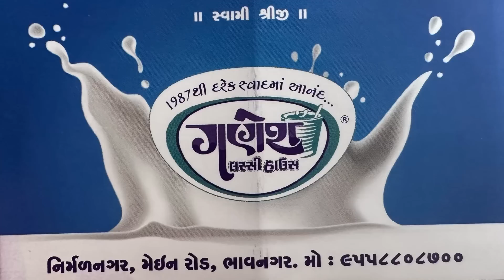લસ્સી કેવી રીતે બને ચાલો જોઈએ ભાવનગરની પ્રખ્યાત ગણેશ લસ્સી // Raj Gohil Vlogs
ગણેશ લસ્સી
Add:- નિર્મલ નગર મેઈન રોડ,રામજી મંદિર પાસે, ભાવનગર Mo. 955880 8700